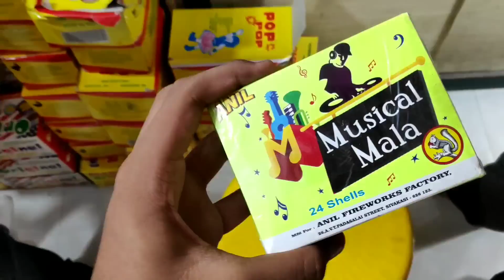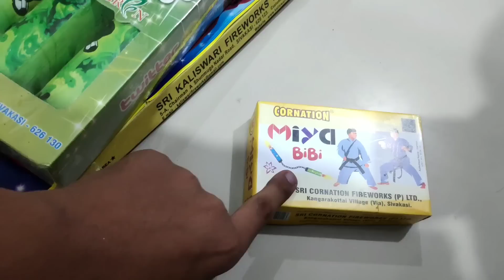Crackers shopping Vlog 2020/Cheap Diwali crackers shop 2020/Crcakers video 2020/Crcakers testing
🔹 Free Demat Account & Trading Account
🔹 Zero Brokerage for 30 Days
🔹 Free Money Control Pro Yearly Subscription worth Rs.1999.

JAI HIND
VANDE MATRAM